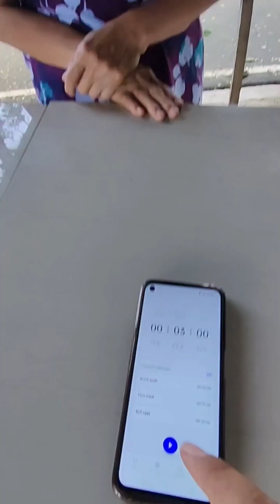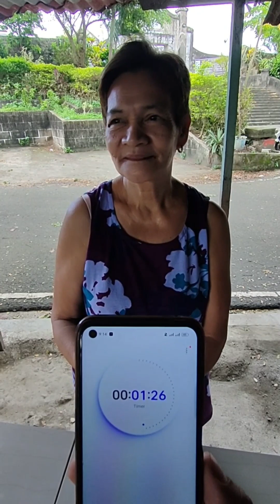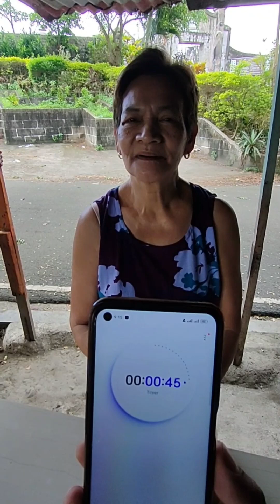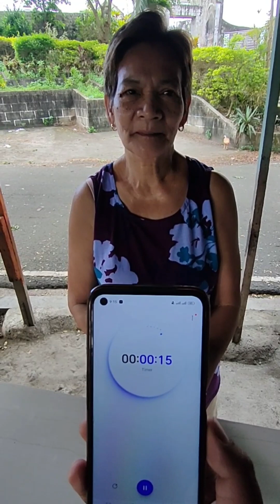Dalawang batong itim malayo ang nararating, Ano ito?